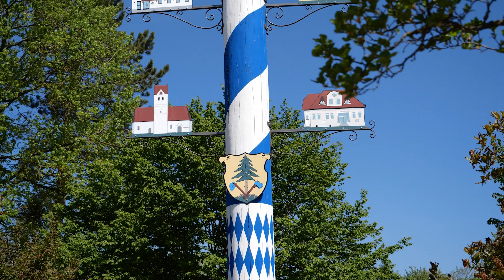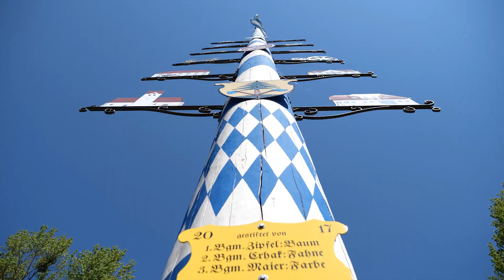Maibaum Neuried 2020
Guten Morgen Zusammen und einen schönen 1. Mai Neuried! Leider können wir heute nicht wie sonst gemeinsam feiern und die Fahne um Mittagsläuten an unserem Maibaum aufhängen. Darum haben wir mit Eurer Unterstützung die Maibaum-Neuried-Bayernhymne aufgenommen und wollen diese alle gemeinsam um 12:00 Uhr anhören und mitsingen! Vielen Dank für Eure Stimmen.

Maibaum Neuried E.V.
Felix Lechner, Michael Offenbecher, Frank Rothermel, Hauke Jeß

Production by
Christopher König - Gravity Films
Profi Audio - Michael Forstner